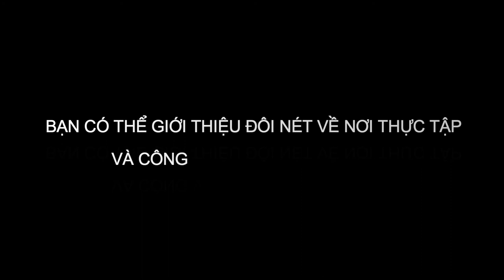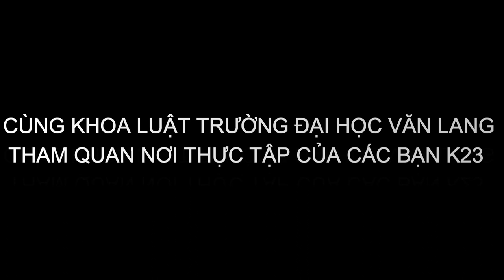[VLU] NGÀNH LUẬT - LUẬT KINH TẾ | LIVESTREAM TƯ VẤN TUYỂN SINH 2021 - SỐ 22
Chương trình livestream Nhà Lạc 2021 phát sóng tối Thứ Sáu, ngày 16/4/2021 trên fanpage Trường Đại học Văn Lang.

✅ Chủ đề: NGÀNH LUẬT & LUẬT KINH TẾ: SỨC HẤP DẪN VỚI NGƯỜI TRẺ
✅ Chuyên gia tư vấn: TS. Nguyễn Tất Thành và ThS. Trần Diệu Thuý - Giảng viên Khoa Luật